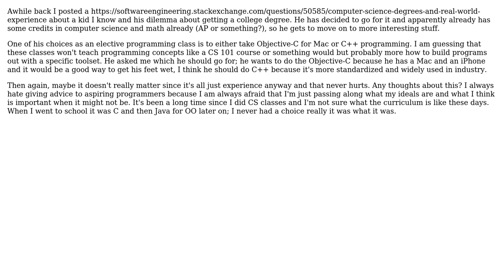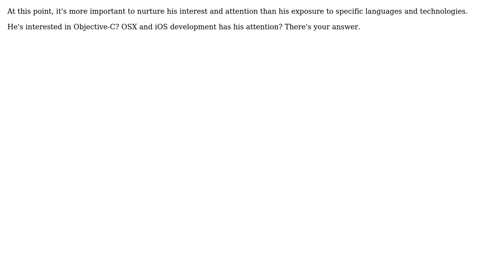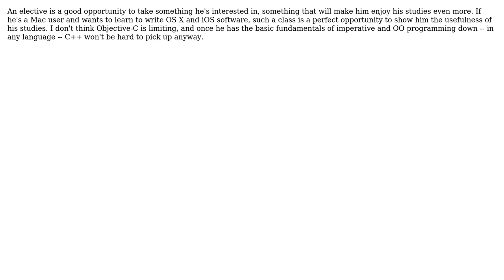Software Engineering: Objective-C and C++ (5 Solutions!!)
Software Engineering: Objective-C and C++

With thanks & praise to God, and with thanks to the many people who have made this project possible! | Content (except music & images) licensed under CC BY-SA | Music | Images & others | With thanks to user Wes user Timothy Groote user Nodey The Node Guy user mipadi user Michael K user Jesper user Dan Ray and the Stack Exchange Network Trademarks are property of their respective owners. You are responsible for your own actions.